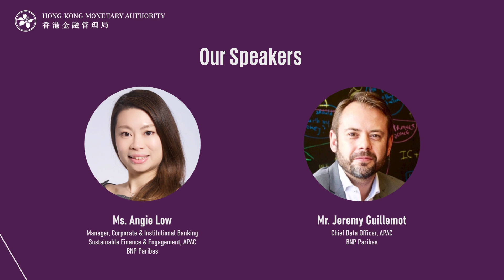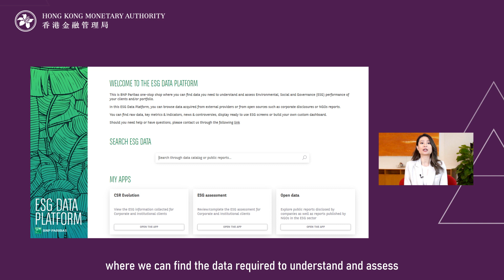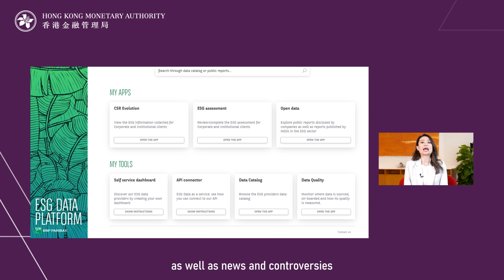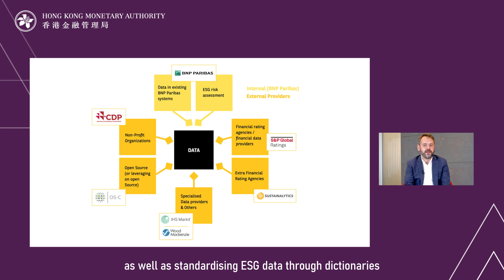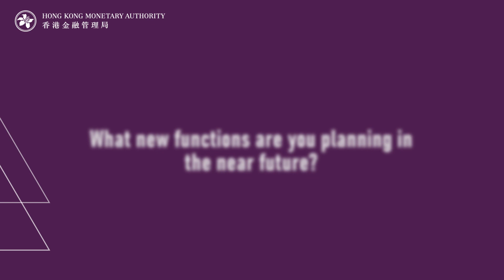Regtech Knowledge Hub | BNP Paribas ESG data platform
00:00 Introduction
00:27 Challenges
02:33 BNP Paribas’ ESG data solution
04:39 Benefits of the solution
05:38 Future Plans